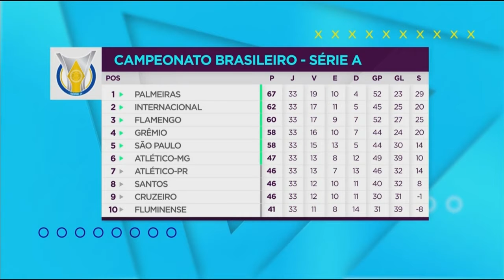Campeonato Brasileiro Série A - Show de Bola (13/11/18)